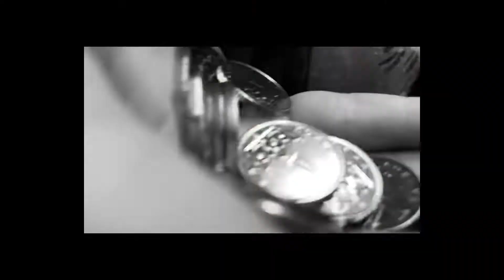Chálec s chábrama 3. Díl /w Julindaaa a Milundaaa